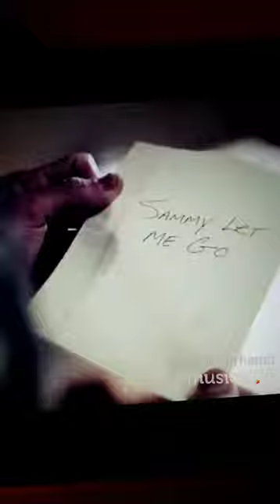SAM WINCHESTER let me go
Check out this musical.ly: SAMandDEAN SPN SPN SUPERNATURAL Sammy let me go on